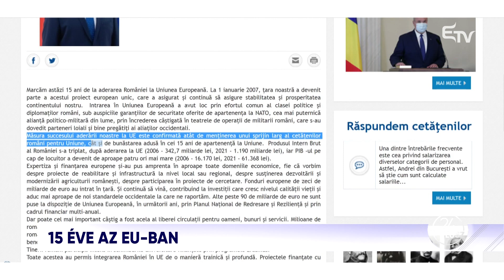24plusz: 15 éve csatlakozott az EU-hoz Románia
A 24plusz 2022. január 4-i műsorában Jakab Orsolya vendégei
🔻 Dr. Murádin János Kristóf történész, a Sapientia EMTE egyetemi docense, valamint
🔻 Winkler Gyula, az RMDSZ EP-képviselője.

Fő témáik:
▪️ Emelkedett az életszínvonal Románia Uniós csatlakozása óta
▪️ 15 év alatt megháromszorozódott az ország bruttó hazai terméke
▪️ Személyek, javak és szolgáltatások szabad mozgását hozta az EU
▪️ Vannak még feladataink: Schengeni csatlakozás, eurózónába való belépés
▪️ Zöldenergián és digitalizáláson alapuló gazdaság a jövő
▪️ Folyamatosan csökkent a romániaiak bizalma az Unióban
▪️ Hatékonyabban fel kell használni az Unió adta fejlesztési forrásokat